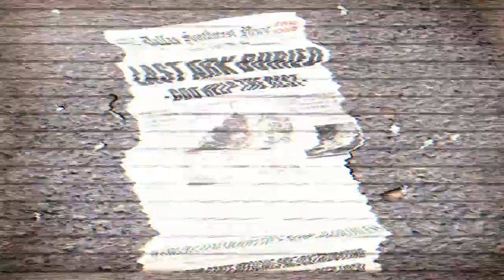RAGE (Bethesda) [Quakecon09] - PC,PS3,X360